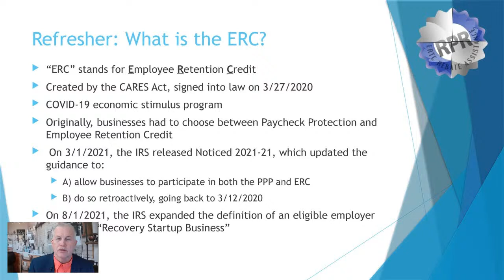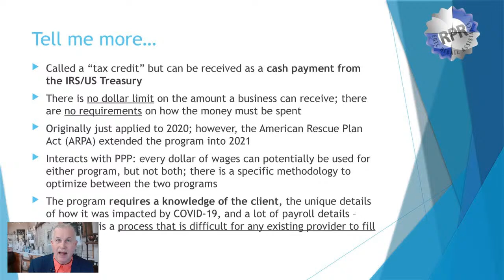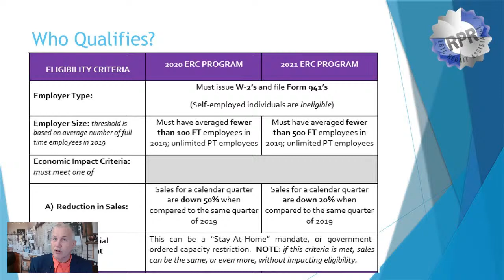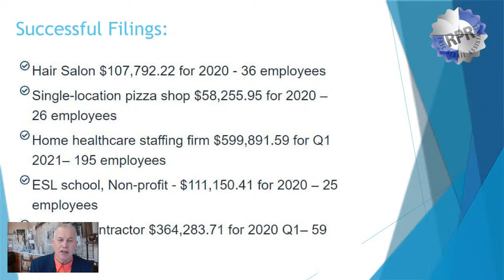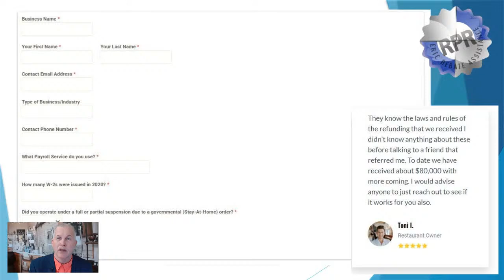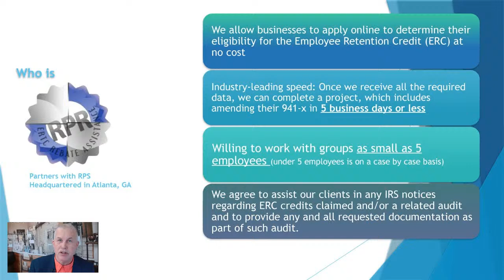Business Everywhere are Being Rewarded for Making it Thru the Pandemic - Here's How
Find out how businesses. organizations, churches, charities are being rewarded for making it thru the pandemic and are receiving cash rebates for paying their employees.